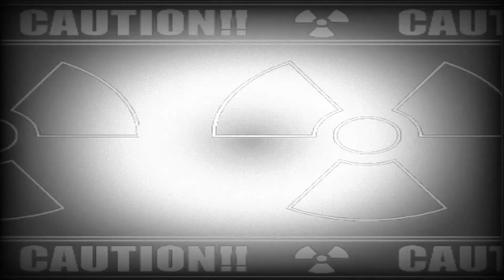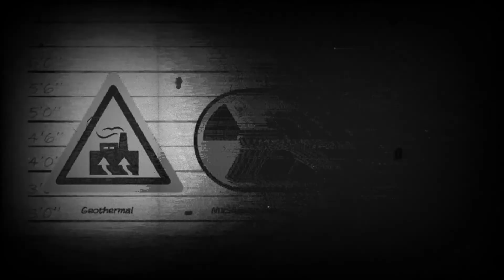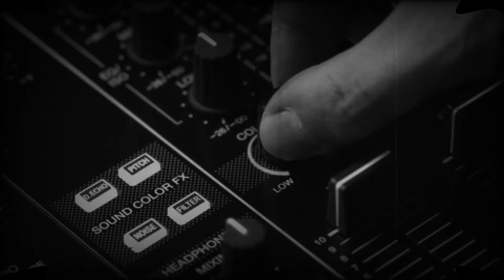Dj Raven IndustrialELECTRO,DarkCyberPunk,HardTECHNO - APOCALYPSE (dj mix & remix)